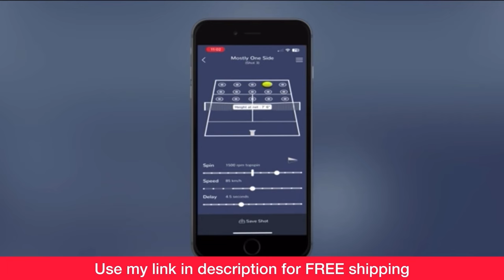This Mistake Will Cost You Matches (Tennis Singles Strategy)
1. When you get a short ball, you need to attack the net
Thank you @ptso for allowing me to use your videos